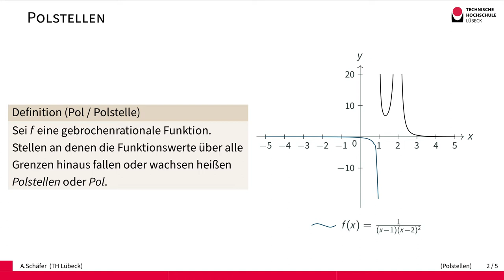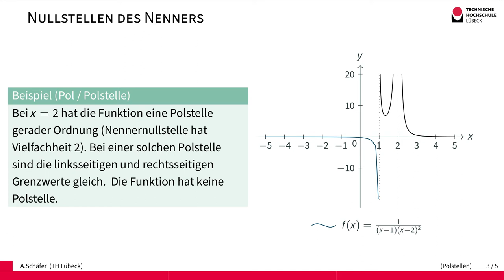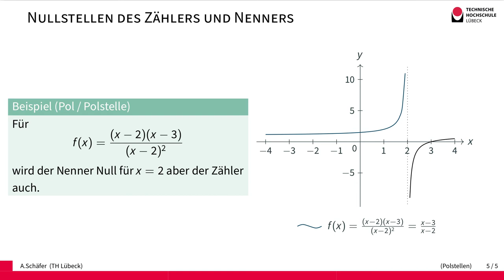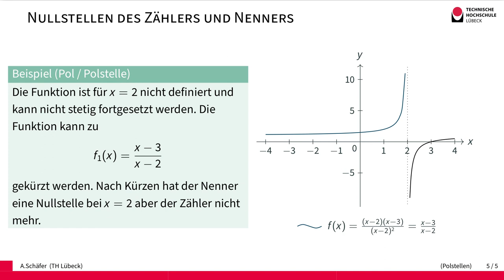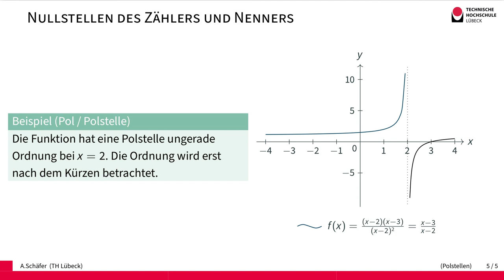Gebrochenrationale Funktionen und Polstellen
Das Video demonstriert die Untersuchung gebrochenrationaler Funktionen auf Polstellen anhand von 3 Beispielen.